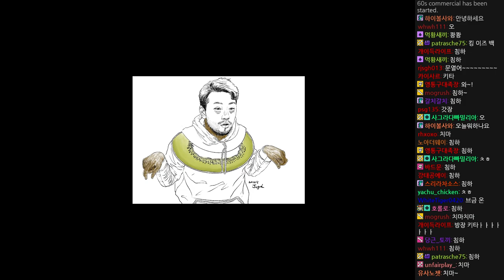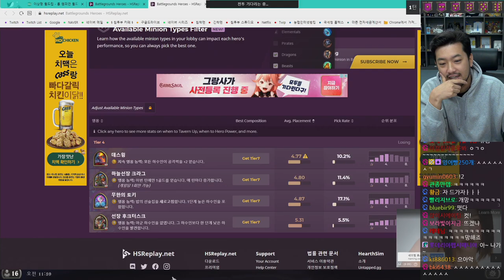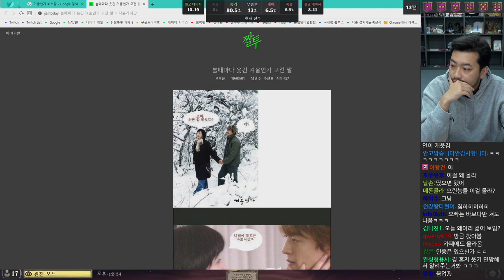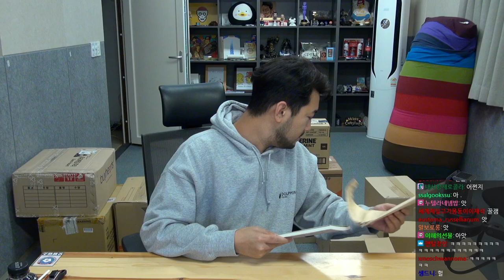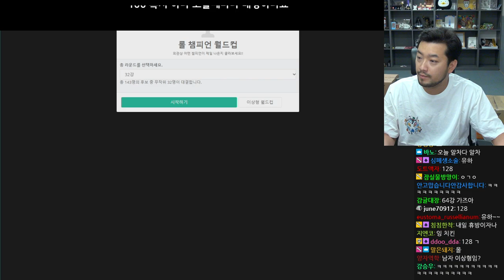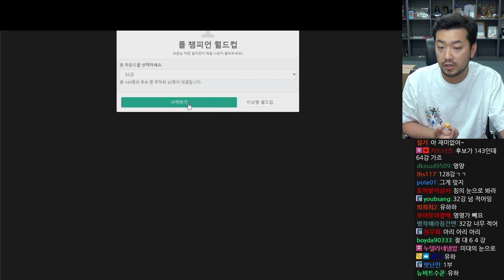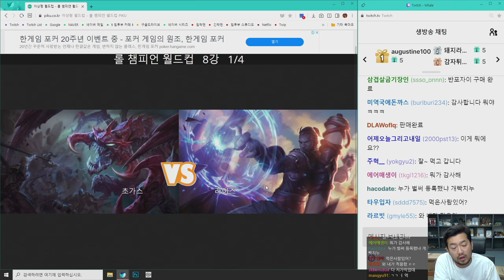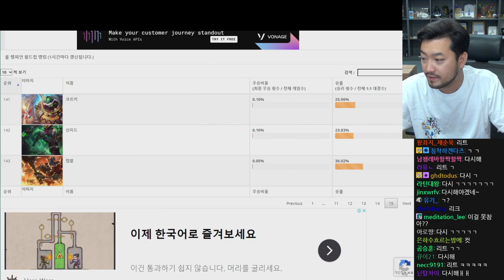2020년 12월 21일 | 전장, 밥버거 먹방, 택배 언박싱, 롤 챔피언 월드컵, 도련님 와우